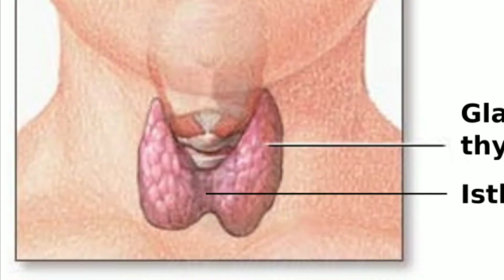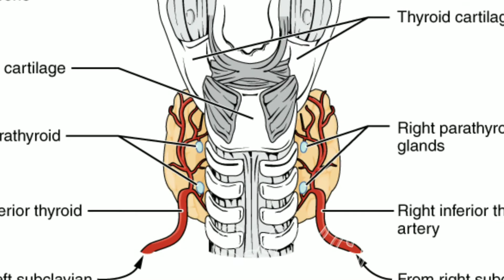थायरॉयड का आयुर्वेदिक इलाज|थायरॉयड का घरेलू उपचार| No money investment|100% sure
Hi

'Allopath se Ayurved ki ore'

दोस्तों इस विडियो में मै आपको हर तरह के थायरॉयड के इलाज का बेस्ट टिप्स देने का पूरा प्रयास किया है. इन टिप्स को जरूर यूज करे क्योंकि ये टिप्स बहुत लोगो पर कारगर रह चुका है. तो इसे जरूर इस्तेमाल करे. हा लेकिन इस बात का खयाल रखें कि आयुर्वेदिक इलाज में थोड़ा समय लगता है क्यूंकि ये बीमारियों को जड़ से ख़त्म करता है और इसका कोई साइड इफेक्ट भी नी होता इसलिए घबराए नी बल्कि थोड़ा समय दे ताकि बेहतर रिजल्ट आए. 👍और सबसे ज्यादा इंपॉर्टेंट बात ये है कि आप आयुर्वेदिक इलाज के लिए जो भी चीज यूज करते है वो शुद्ध होना चाहिए.

तनाव से बचने के लिए आयुर्वेदिक उपचार | Ayurvedic treatment to avoid tension | perfect treatment|:-://youtu.be/Y99-08BekiU